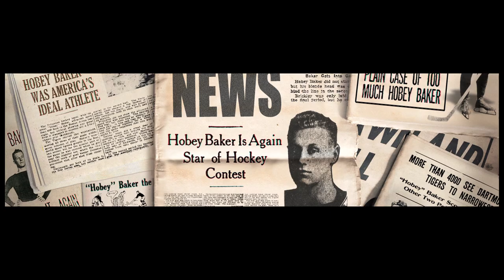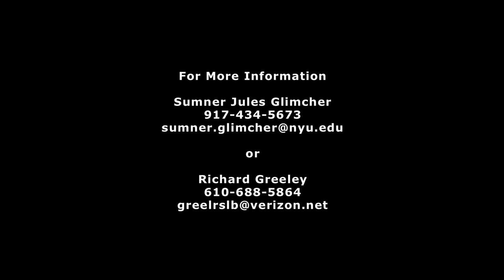Hobey And Bob Face The Red Baron's Flying Circus - Sample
HOBEY AND BOB FACE THE RED BARON'S FLYING CIRCUS

This true story is that of the lives and adventures of two World War One heroes, who became members of the American Expeditionary Force as pilots facing the more experienced Germans.  The most famous of the enemy was the so-called 'Red Baron' (von Richthofen) who himself had shot down some 80 or 90 Allied pilots.  One of the heroes was Hobey Baker, who was enrolled at St. Paul's boarding school in Concord, New Hampshire at age 11 and soon became recognized as one of the most extraordinary athletes, specializing in football and ice hockey.  After leaving St. Paul's, he enrolled in Princeton, where once again his athletic prowess amazed his contemporaries.  He was graduated in 1914.  The other hero, Robert Stiles, attended Harvard where he managed the baseball team and was the Editor of the HARVARD CRIMSON.  Both men learned to fly as the US prepared to enter World War One.  Richard Stiles Greeley, the nephew of Robert Stiles, wrote a biography of these two men featuring the diaries of his uncle, and the more than one hundred thrilling letters that Hobey wrote to his father describing his combat experiences on a daily basis.   On August 12th Hobey was named the Squadron Leader of the new 141st Squadron just being formed and promoted to Captain. He finally was able to get his new squadron into combat on October 23rd, 1918. Air combat in the early days of flying was deeply hazardous and life expectancy was on the order of just two weeks. Flimsy aircraft often failed while in flight and the Germans with much more experience, flew their FOKKERS against the French SPADS.  This documentary follows the lives of these two men from their early education to their lives at the front.  In the film, archival footage of the dogfights in the air will be narrated by the entries from Hobey's letters to his father.  This feature documentary will be completed in time to be broadcast on the 100th Anniversary of the US entry into World War One.

or